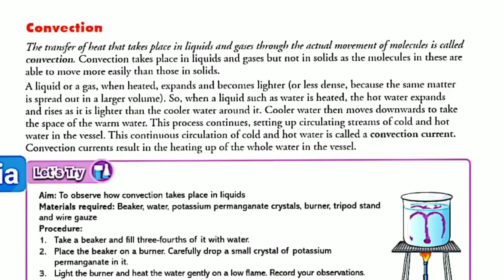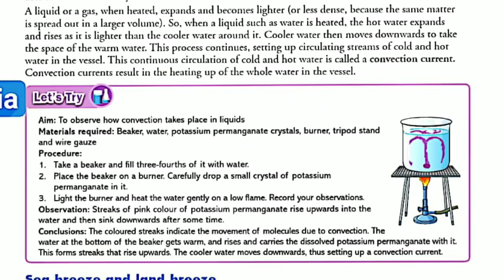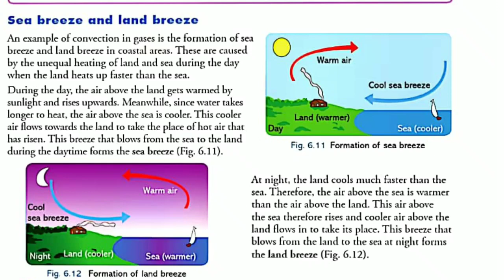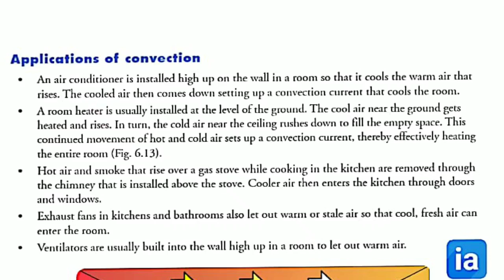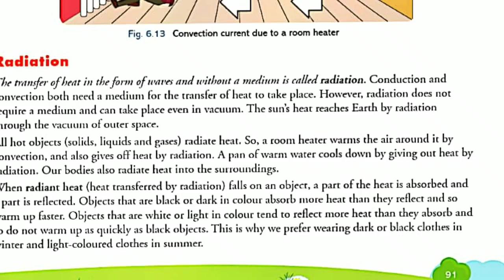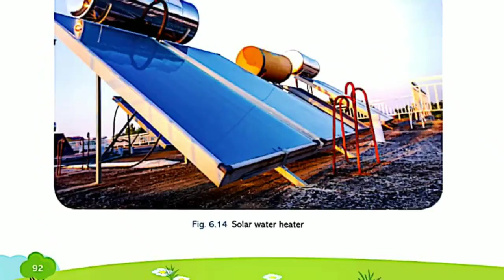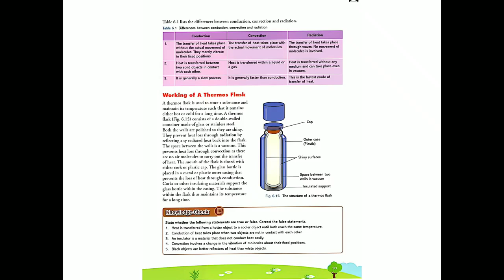Class 7Th Science Chp 6 Part 3